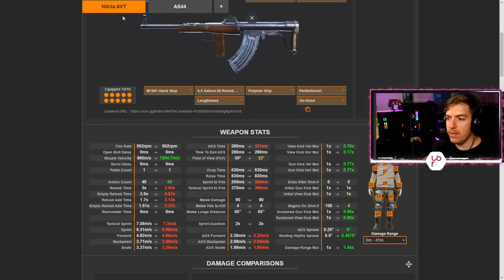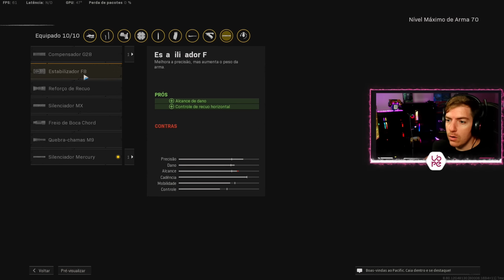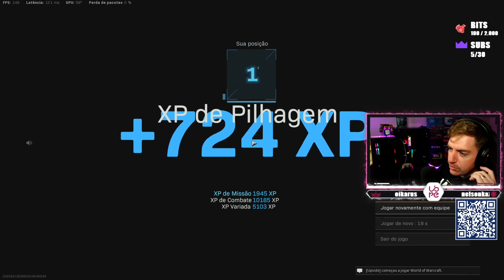essa ARMA NÃO PERDE TROCAÇÃO de 1 X 1 | (FINAL CONTRA ESCUDO)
● essa ARMA NÃO PERDE TROCAÇÃO de 1 X 1 nesta NOVA CLASSE NIKITA WARZONE SEASON 4 (FINAL CONTRA ESCUDO)
🔴AVISO🔴
MEUS AMIGOS BAIXEM o Genshin Impact GRÁTIS! Disponível na App Store e no Google Play - E ALCANCE O LEVEL 6 de AVENTURA para apoiar o LIPE
! BAIXE ATRAVÉS DESTE LINK OU APONTE SEU CELULAR NO QR CODE NA TELA:
🎮Use Cupom "LIPE" para desconto na sua compra do Controle STELF

  Video Timeline
(0:00) Use Cupom "LIPE" para Desconto Especial na STELF CONTROLES!
(0:19) DADOS DA NIKITA CONTRA AS 44
(2:24) MELHOR CLASSE NIKITA LONG RANGE WARZONE SEASON 4
(3:57) GAMEPLAY NIKITA LONG RANGE +20 KILLS
(7:30) QUEBRANDO O AA
(10:39) NIKITA NAO PERDOA
(12:49) QUEBRANDO AA
(14:00) CONFIANÇA NA NIKITA DE PERTO TAMBÉM
(18:08) M0RTO 3X MUSICA NO FANTÁSTICO
(20:05) FINAL CONTRA ESCUDEIRO
(22:00) ME AJUDE E BAIXEM O JOGO GRÁTIS GENSHIN, LINK ABAIXO OU MIRE NESSE QR CODE DA TELA
family friendly content
nikita gun gameplay
new nikita warzone
nikita warzone season 4
best nikita season 4
nikita season 4 gameplay
nikita gameplay warzone
nikita warzone gameplay
best nikita class setup
nikita class setup
Buffed nikita gameplay
nikita buff season 4
nikita buff warzone
season 4 warzone gameplay
new season 4 warzone nikita
new season 4 nikita gameplay
lipeimperador
lipeimperador warzone
lipe imperador warzone
season 4 meta
no recoil
zero recoil
warzone aimbot
warzone movement
warzone win

Call of Duty: Modern Warfare é um jogo de tiro em primeira pessoa de 2019 desenvolvido pela Infinity Ward e publicado pela Activision. Servindo como a décima sexta parcela geral da série Call of Duty, bem como uma reinicialização da subsérie Modern Warfare, foi lançada em 25 de outubro de 2019 para Microsoft Windows, PlayStation 4 e Xbox One.

Call of Duty: Vanguard é um jogo de tiro em primeira pessoa de 2021 desenvolvido pela Sledgehammer Games e publicado pela Activision. Foi lançado em 5 de novembro para Microsoft Windows, PlayStation 4, PlayStation 5, Xbox One e Xbox Series X/S. Ele serve como a 18ª edição da série Call of Duty geral.

Call of Duty: Black Ops Cold War é um jogo de tiro em primeira pessoa de 2020 desenvolvido pela Treyarch e Raven Software e publicado pela Activision. Foi lançado mundialmente em 13 de novembro de 2020 para Microsoft Windows, PlayStation 4, PlayStation 5, Xbox One e Xbox Series X e S. Ele é o sexto título da série Black Ops e a décima sétima título da série Call of Duty. O jogo é o segundo título de Call of Duty desde Modern Warfare 3 de 2011 a ser co-desenvolvido por dois estúdios.

A campanha de Black Ops Cold War se passa no início dos anos 80 da Guerra Fria, ocorrendo entre Call of Duty: Black Ops (2010) e Black Ops II (2012) cronologicamente.

Call of Duty: Warzone é um jogo de battle royale gratuito lançado em 10 de março de 2020 para PlayStation 4, Xbox One e Microsoft Windows. Uma versão para PlayStation 5 e Xbox Series X/S foi anunciada para ser lançada em algum momento no futuro. O jogo faz parte do Call of Duty: Modern Warfare de 2019 e está conectado ao Call of Duty: Black Ops: Cold War de 2020 e ao Call of Duty: Vanguard de 2021 (mas não requer a compra de nenhum dos títulos) e foi introduzido durante a segunda temporada de conteúdo Modern Warfare.